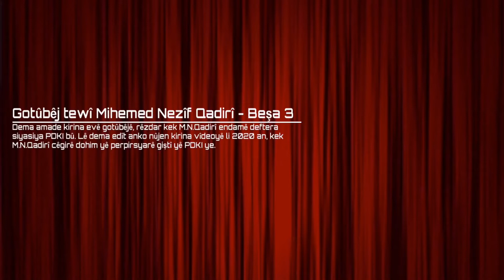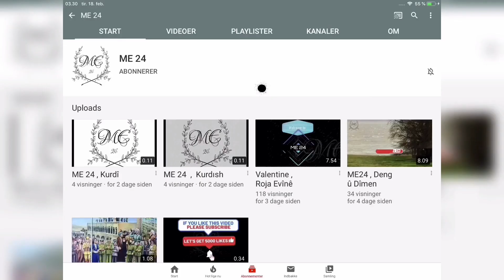Intervıew , Kurdistan, Gotûbêja Mêhran E. tewî M.N.Qadirî - Beşa 3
Kurdıstan.  M.N.Qadirî basê jiyana Xwa û xebat û têkoşîna PDKI dike.